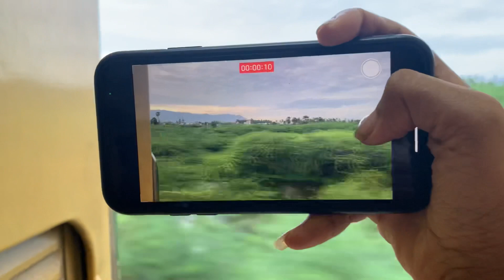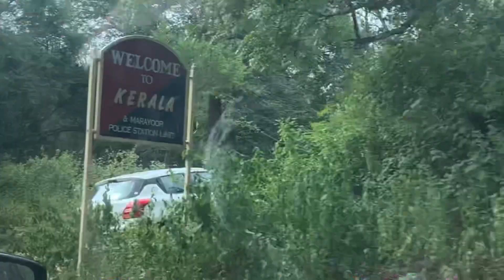Video that took me 5 months to edit | Vlog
Video pudichirka ? Cholungaaaaa🥺❤️